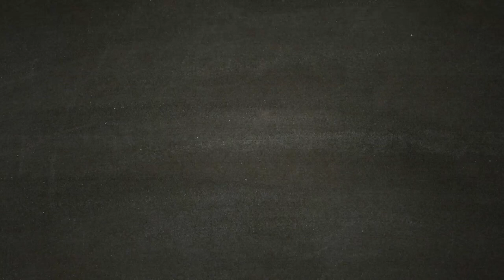ASSASSIN'S CREED ODYSSEY [Walkthrough Gameplay ITA HD - PARTE10] - La Spia II e il mercenario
Troviamo l'infiltrato che tramava alle spalle di Sparta.
Nella seconda parte  dell'episodio ci occupiamo di un mercenario che collabora con gli Atenesi.

Vivi una leggendaria Odissea e affronta un'epica avventura in un mondo dove ogni scelta conta.

Condannato a morte dalla tua famiglia, imbarcati per un fantastico viaggio che, da mercenario reietto, farà di te un leggendario eroe Greco e svela i segreti che si celano dietro il tuo passato. Fatti strada in un mondo devastato dalla guerra abitato da uomini e Dei, dove montagne e mare si uniscono. Incontra i personaggi più famosi dell'antica Grecia e lascia la tua impronta su alcuni degli avvenimenti più importanti della storia della civiltà occidentale.

Dimostra le tue straordinarie abilità di guerriero e modifica l'andamento delle battaglie durante la guerra del Peloponneso. Scendi in campo e fatti valere negli epici scontri fra Sparta e Atene che vedono impegnati centinaia di soldati per schieramento. Per la prima volta nella serie di Assassin's Creed, scegli se intraprendere la tua epica avventura nei panni di Alexios o di Kassandra.

Durante il tuo viaggio potrai modificare il tuo equipaggiamento, migliorare le tue abilità e personalizzare la tua nave.